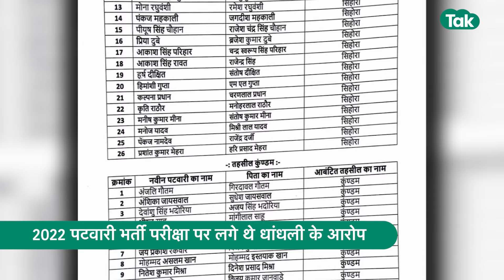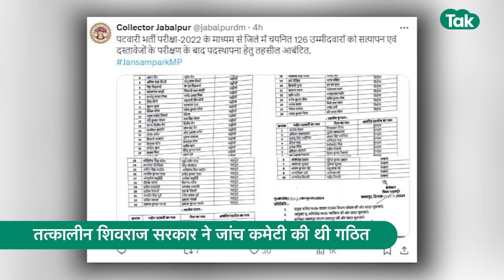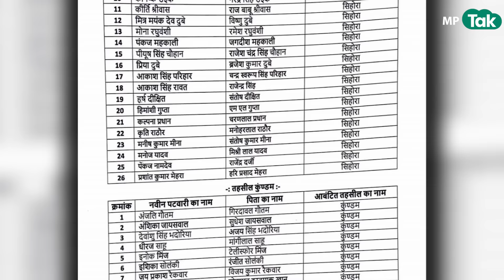चयनित पटवारियों की होने लगी नियुक्तियां, आवंटित होने लगे तहसील ! | MP Tak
MP में चयनित पटवारियों की अब होने लगी पदस्थापना. Jabalpur के कलेक्टर ने सोशल मीडिया पर चयनित पटवारियों को आवंटित तहसीलों की लिस्ट की जारी. देखें रिपोर्ट.